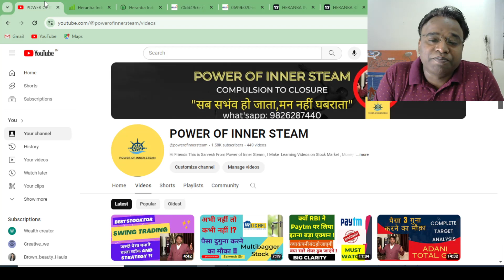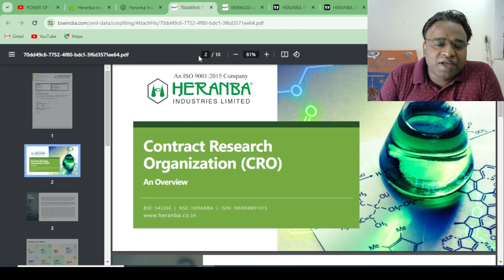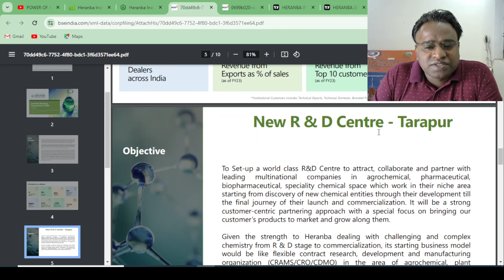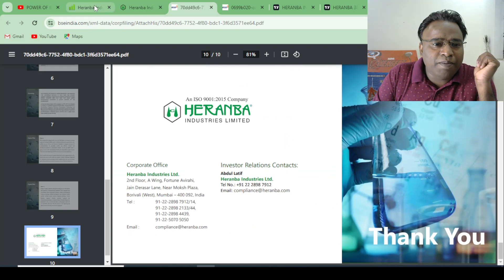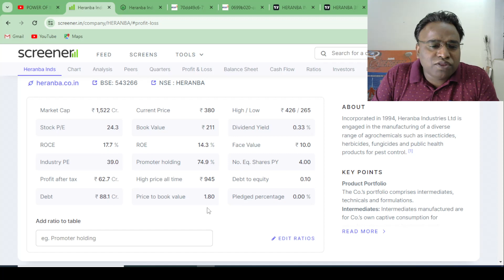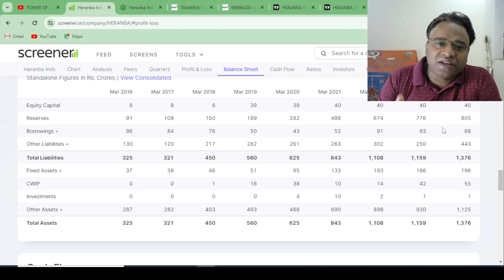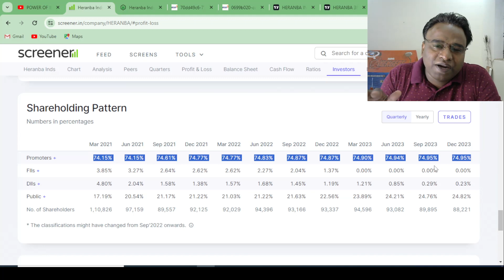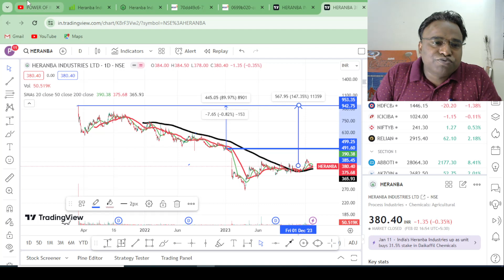Big Clarity on Heranba Industries II BEST STOCK TO BUY NOW II UPSIDE POTENTIAL IS 150 %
tags.